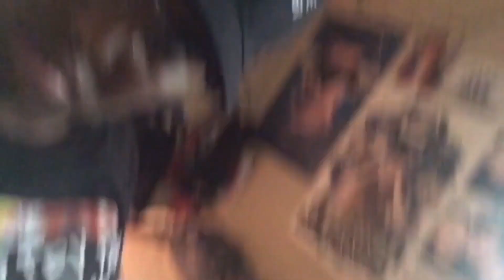REACTING TO MATTHEW DADDARIO COMMERCIALS (FT. MY DOG)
hell yeah